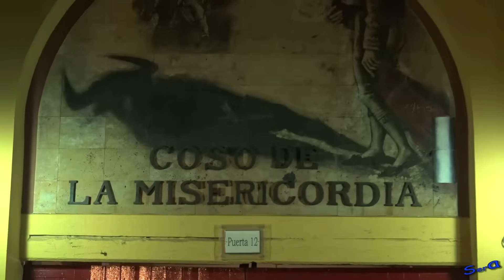🟢 ZARAGOZA 24 ◾ ESPECIAL Mañanas Vaquilleras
2017  ZARAGOZA 24 ◾ GRANDES RECUERDOS  INTEGRA ESPECIAL Mañanas Vaquilleras